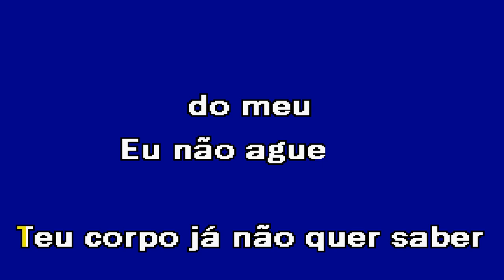À NOITE NA CAMA Cê Reis Karaoke